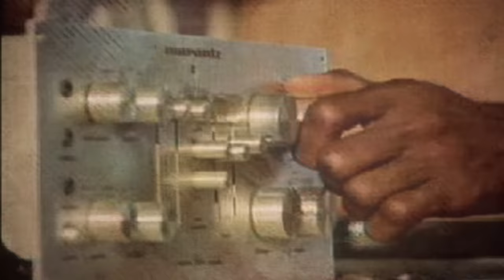L'ENTOURLOOP - Dreader Than Dread Ft. The Architect & Skarra Mucci (Official Video)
Video : Befour & Sperka
Mix by Tony Bakk  / Master by Blanka

🇫🇷  Depuis 1964, année où le titre « My Boy Lollipop » a inondé les ondes des stations radio européennes, l’amour des membres de L’Entourloop pour le Reggae et sa culture n’a cessé de grandir.

Le succès de leurs précédents albums, avec leur fameuse recette « Banging Hip-Hop Inna Yardie Style », ainsi que les centaines de concerts donnés à travers l’Europe ont très vite propulsé L’Entourloop sur le devant de la scène. Le mystérieux collectif, qui cumule des centaines de millions d’écoutes sur les plateformes, ne cesse de réunir une audience toujours plus grande à travers le monde.

Une autre caractéristique marquante de L’Entourloop, c’est aussi la grande faculté de King James et Sir Johnny à bien s’entourer. Que ce soit avec Skarra Mucci et leur désormais classique « Dreader Than Dread » ou leur excellent EP collaboratif « Golden Nuggets » paru en 2019, Capleton pour l’extravagant remix de « Burn Dem Down », le discret Panda Dub qu’ils ont invité sur « Le Bonheur », ou encore Biga Ranx pour leur tube « Push The Limits », L’Entourloop a le don de donner naissance à des collaborations qui marquent les esprits.

🇬🇧 Since 1964, when the song "My Boy Lollipop" flooded the European radio airwaves, L'Entourloop’s love for reggae and its culture has never stopped growing.

The success of their previous albums , with their famous "Banging Hip-Hop Inna Yardie Style" quickly brought L’Entourloop into the spotlight, along with their hundreds of shows performed all over Europe. The mysterious collective continues to bring together an ever-growing audience around the world, as proved by their hundreds of millions of plays on music platforms.

Lyrics : You nah nuh jah jah dread
You nah nuh natty dread
Dreader than dread

We madder than badder than sicker than dem
Dreader than dread
Dreader than dread

Here me look and tell them say

We rise the gun and let the pussy them a bawl
Some a hurry up police weh dem a call
That nah go stop we with the killing none at all
Tell them L’Entourloop nuh fraid no sound none at all
Blood it splash out and morrow pon the wall

Who you gonna run to
Who you gonna tell
Send the all a dem , the fassy dem gone a hell
Diss L’Entourloop and nobody can tell

You nah nuh jah jah dread

Real badman sound round here

None a dem bad like we
Dreader than dread
Dreader than dread

When we rise the machine early morning
When we buss ina the dance and tear off your sailing
If your family a bawl dem get bad feeling
Cause we buss it from early straight till late
Buss ina the street and tear down all your gate
Any sound diss you know a killing straight
Diss L’Entourloop a murder ina the place
Weh dem a do, weh dem a try
Jumpan ago die
Buddy bye bye bye ina dem eye
Diss L’Entourloop a bomboclat sound die
Send another jump and run go a hell
Tell them ragamuffin want to play
Tell them raggamuffin dj
Tell them skarra mucci all the way

Dreader than dread
Dreader than dread

We badder dan, madder dan, sicker than dem
War them want then a war without end
Tell them L’Entourloop we nuh fraid none a dem
Real badman sound a that dem fi know

BOOKING & MANAGEMENT by FACE B